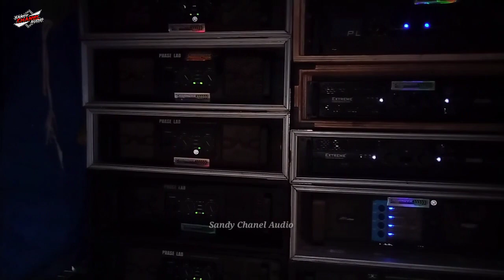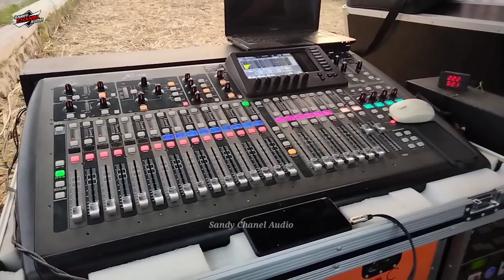Bukan Spek Eropa Tapi Siap Battle Sumbersewu Dan Jepara 2024 Casanova Production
Bukan Spek Eropa Tapi Siap battle sound system di sumbersewu dan Jepara 2024 Casanova Production

ok teman-teman assalamualaikum wr wb kali ini saya berada di desa lembengan kec Ledokombo masih di daerah kab Jember kembali menghadiri acara pernikahan bersama sound system alumni sumbersewu Casanova Production dengan 10 subwoofer andalan box CLA aura2 sumbersewunya keluar bagaimana keseruannya? biar gak penasaran langsung saja kita simak videonya

ELKAJUR
ELKAJUR VS BREWOG
BREWOG VS ELKAJUR
SINAR MUSIC VS ELKAJUR
ELKAJUR VS SINAR MUSIC
BLIZZARD VS ELKAJUR
ELKAJUR VS BLIZZARD
BATTLE WEDUSAN PATI
SUMBERSEWU
BATTLE SUMBERSEWU
AEROMAX VS SRIWIJAYA
SRIWIJAYA VS AEROMAX
BREWOG VS SRIWIJAYA
SRIWIJAYA VS BREWOG

sumbersewu
brewog di bunyikan
Riswanda karnaval
riswanda cek sound
brewog vs Riswanda
riswanda
brewog Terbaru
brewog cek sound
sahur on the road
peserta sumbersewu 2023

Johan lighting
brewog audio
brewog music
brewog cek sound
brewog
brewog audio
battle takbir Sumbersewu
karnaval sumbersewu
karnaval brewog Jombang
karnaval Jombang
karnaval hari ini
cek sound terbaru
cek sound hari ini
lapangan sumbersewu
battle sumbersewu
karnaval Gondang legi
karnaval pesona Gondang legi
pesona Gondang legi 2022
lighting ala prindapan
Blizzard karnaval
Blizzard audio karnaval

brewog audio
brewog music
brewog vs Aeromax
brewog vs
sound gler
sound Horeg
brewog karnaval Jombang
cek sound brewog
already gone johand lighting
johand lighting
vino lighting

brewog vs Blizzard
brewog vs Sriwijaya
brewog MNCTV
brewog Aeromax
Cobre brewog
cobre brewog audio
planar brewog
brewog sound konten
brewog sound YouTube
masbre Chanel
sound system battle
sound system horeg
sound system Jember
sound system Jawa timur
live brewog audio hari ini
ELKAJUR di bully Habis-habisan
ELKAJUR di keroyok team sotok
sound system ELKAJUR
ELKAJUR Audio
battle panas ELKAJUR
elkajur digital audio
karnaval Arjowilangun brewog audio

sound gler
sound battle
sound Horeg
sound balap
sound karnaval
sound hajatan
sound system horeg
sound system battle
sound sultan
sound sultan brewog audio

battle panas brewog audio vs Sriwijaya
battle sumbersewu brewog audio
aksi battle one by one kelas 15 inch
karnaval viral brewog
brewog audio ampuh
Minions audio Jember
bofago audio
AEROMAX audio
rwj audio
Marlboro audio Jember
sound baru titisan brewog audio

sound system terbaik Jawa Timur